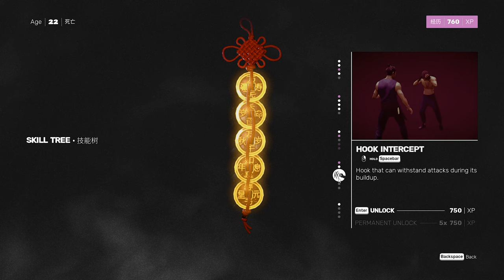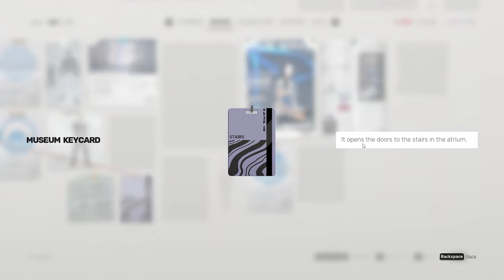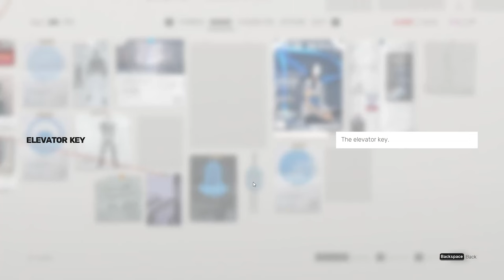SIFU Gameplay Walkthrough Part 3 [4K 60FPS] - No Commentary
SIFU Walkthrough Part 3 and until the last chapter will include the full SIFU Gameplay on PC. SIFU Gameplay is recorded in 4K 60FPS on PC and will include the full game, all endings and all boss fights.

Set in modern-day China, players control the child of a martial arts school's sifu (master) who seeks revenge on those responsible for their father's death. Every time the protagonist dies, they are resurrected by a magical talisman and age up, gaining access to more powerful attacks but reducing their health. When the player character becomes too old, they can die permanently, in which case players must restart the level from the beginning and from the same age as their initial attempt.